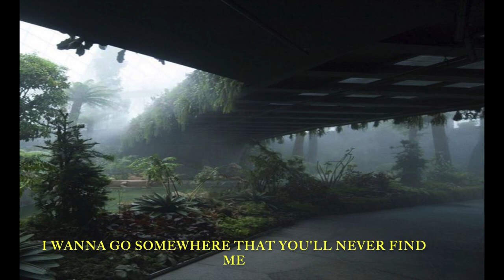timelapse ~ [SNIPPET] (PROD. SAURON)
dropping Wednesday ;)